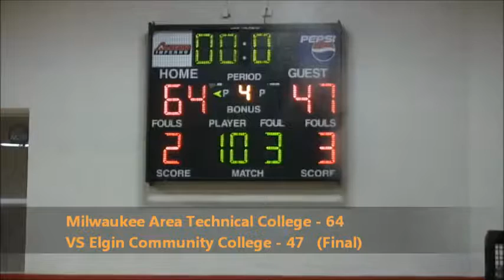Women's Basketball VS Elgin Community College Game Highlights (11/11/16)